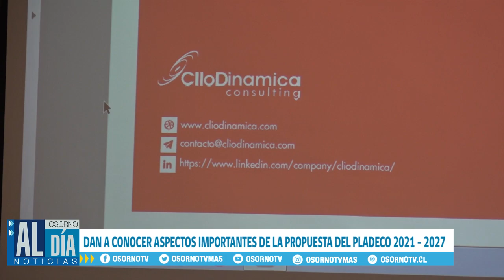DAN A CONOCER ASPECTOS DE LA PROPUESTA DEL PLADECO 2021-2027